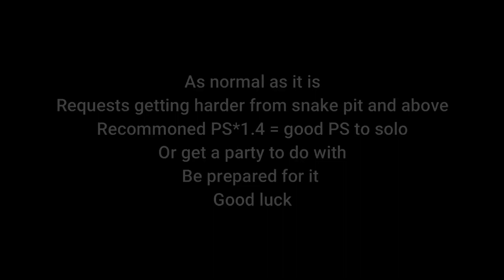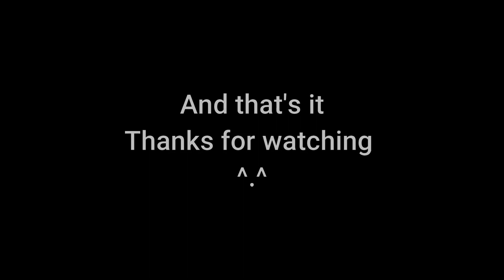[SEA] - Mir 4 - Hexer Elite Mission - Defeat Powerful Demons !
- Hi guys !
- This is Hexer Mission.